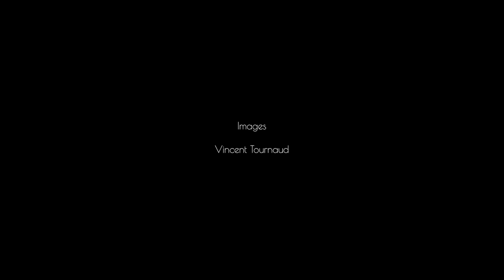One Man Band Amazing New Best Cover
Amazing One Man Band New Full Best Cover